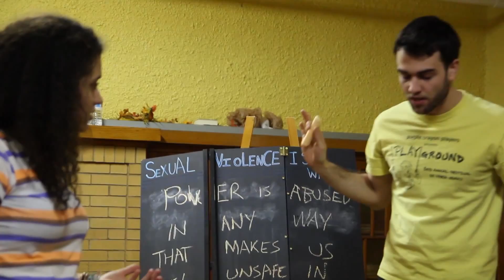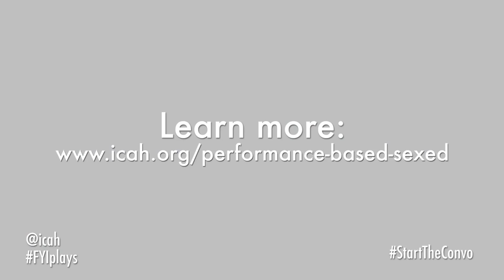'Can I Hit It?' Performance-Based Sexuality Education Program at ICAH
Can I Hit It? follows four friends as they discuss how sexual violence impacts their lives and school community. This movement and game-based play leads audiences to define sexual violence and better understand what they can do to prevent it. Best suits 30-person audiences.

FYI (a new program of ICAH) offers participatory plays that open the door to safe and engaging conversations about sexual health and sexual violence with youth audiences. All FYI programs promote pleasurable enjoyment in sexuality education and opportunities to practice for real life.